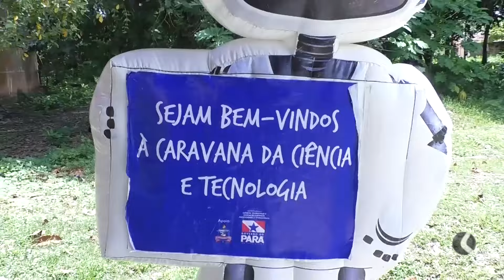ESCOLA TECNOLÓGICA RECEBE CARAVANA DA CIÊNCIA E TECNOLOGIA